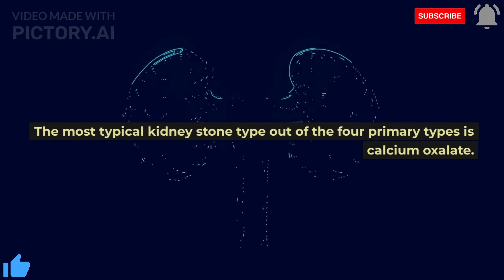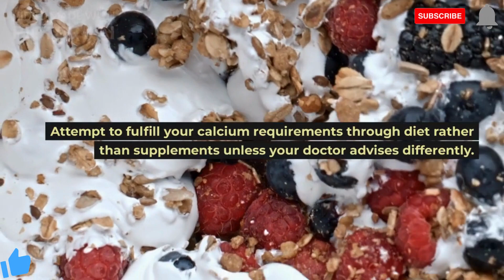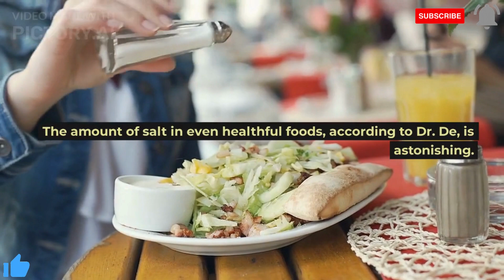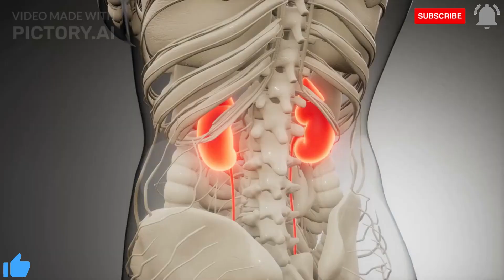Dos and Don’ts in Diet to Avoid Kidney Stones.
With these 7 professional diet advice, you can say goodbye to kidney stone pain.Even without the lovely baby, passing a kidney stone can cause excruciating pain. If it happened to you before, you probably want to stop it from happening again. Good news! Your diet has a significant impact.

Hello, Welcome to the Brighter Health Info.

In essence, Brighter Health Info is a health and wellness channel. You can find a variety of health related information here, as well as fitness tips and brighter healthcare solutions.

Thank you for visiting Brighter Health Info.